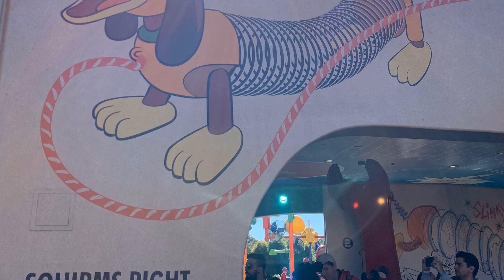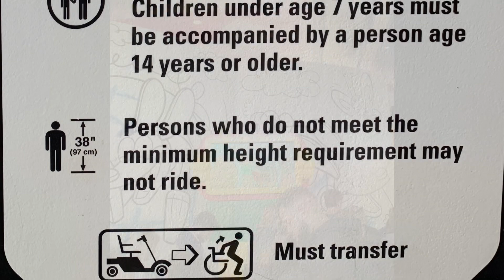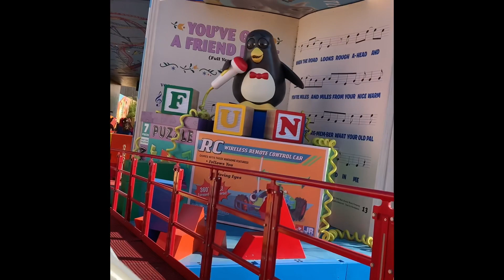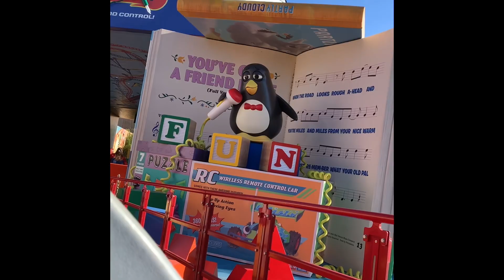Full ride review — SLINKY DOG DASH! Join the Dis-Kids at Disney World! POV fun 2020, Hayden & Melody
Hayden and Melody, the Dis-Kids, go to Disney World and they ride Slinky Dog Dash at Toy Story Land in Hollywood Studios! Watch the full roller coaster POV here! Join them as they teach some of the history and share fun facts and tips. They grade the rollercoaster at the end... what grade would YOU give Slinky Dog Dash? Tell us below in the comments!

Time Stamps:
0:00 Video begins
0:15 Ride summary, history, ride requirements
3:45 “I love when they say it in Spanish!”
4:05 “Don’t Drop Your Phone!”
4:07 POV ride starts
6:38 “You’ve got a friend in me” song
6:15 Dis-Kids rate the ride

Transcript:
Slinky Dog Dash is a family-friendly rollercoaster that is fun for almost all ages. The coaster opened with Toy Story Land in June 30, 2018. It is located in Hollywood Studios.
The theme of Slinky Dog Dash is that Andy, the boy from the Toy Story movies, built this himself in his backyard using his Mega-Coaster Play Kit plus other random toys. It is very colorful, especially at night.
Imagineers designed Toy Story Land so guests are the size of small toys. So in Slinky Dog’s queue line you see giant blocks, pencils, thumbtacks, army men- everything is oversized to help the illusion.
This roller coaster gets to a top speed of forty 40 miles per hour. It has a ride time of about two minutes. At the end of the ride, it concludes with Wheezy the penguin singing “You’ve Got A Friend In Me”. This lasts almost one minute. Then the ride ends at the station for exiting and loading.
This is a smooth ride, but it does go very high. It gives a great view of all of Toy Story Land. It has no inversions, or loop de loops. It will operate in a light rain, but will close for heavy rain or lightning in the area.
The minimum height requirement for riding Slinky Dog Dash is thirty eight 38 inches tall. Riders under seven must be accompanied by someone at least fourteen 14 years old. The ride is handicapped accessible for riders that can transfer to a seat. Wheelchairs can pass through the entire queue easily.
The standby time for this ride has always been incredibly long. Currently, Slinky Dog Dash is in the tier one FastPass group for Hollywood Studios, along with Mickey and Minnie’s Runaway Railway and Millennium Falcon Smuggler’s Run. A FastPass is highly recommended.
Another option is to rope drop when the park opens, during meal times or at the very end of the day when people are watching Fantasmic or leaving the park. Also morning or evening extra magic hours could lessen the wait time. Now join us as we ride Slinky Dog Dash.